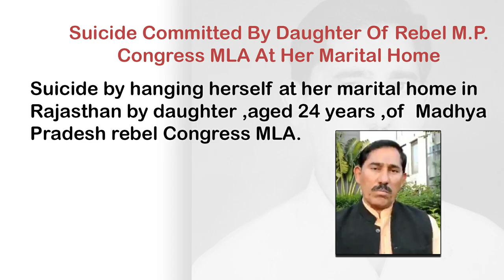PATHLEGAL NEWS:Suicide Committed By Daughter Of Rebel M.P. Congress MLA At Her Marital Home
Suicide Committed By Daughter Of Rebel M.P. Congress MLA At Her Marital Home
24-year-old daughter of rebel Congress MLA from Madhya Pradesh Suresh Dhakad allegedly committed suicide by hanging herself from the ceiling at her matrimonial house in Rajasthan's Baran district, a senior police officer said on Friday.